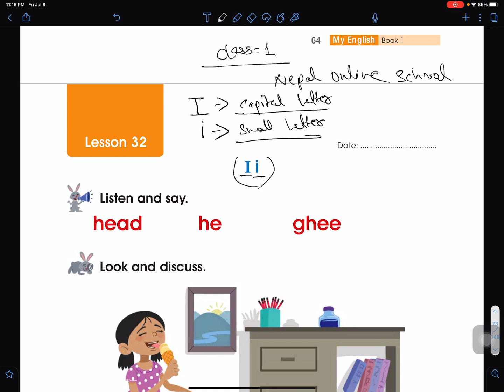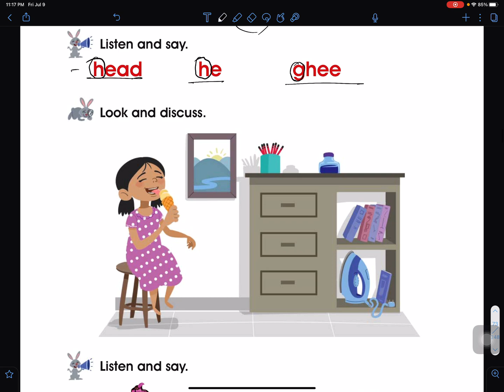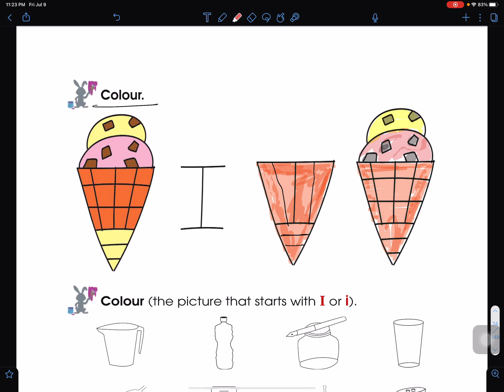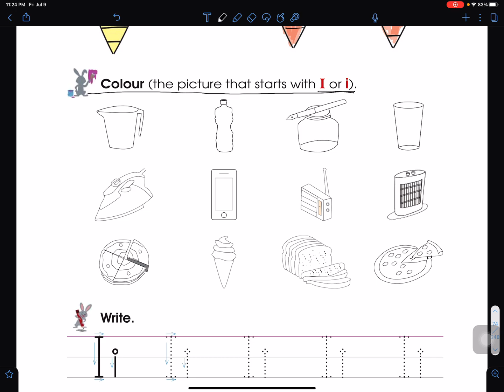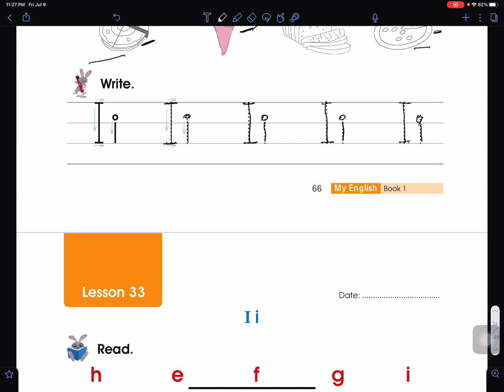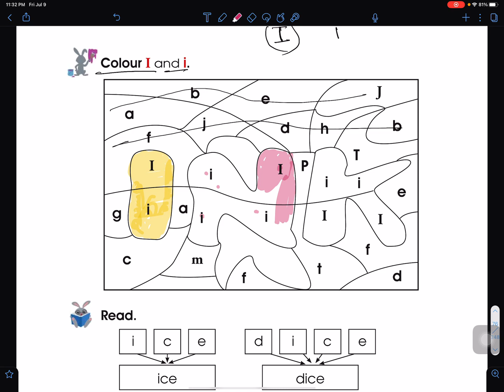Class 1 | Lesson 32 | Alphabet | My English | Grade 1 English | Class 1 English Lessons